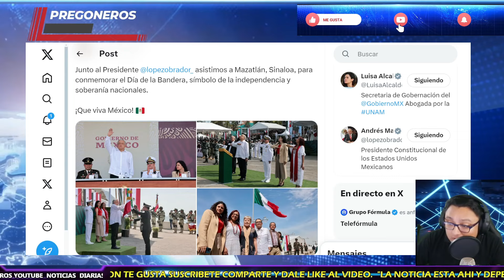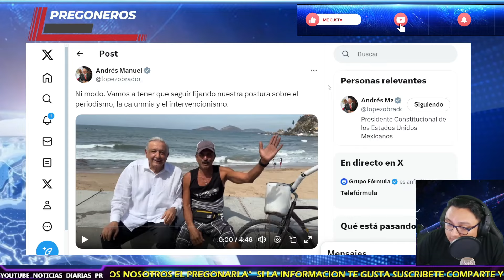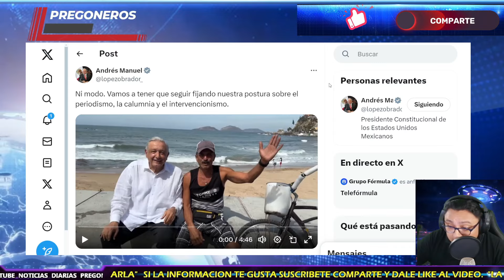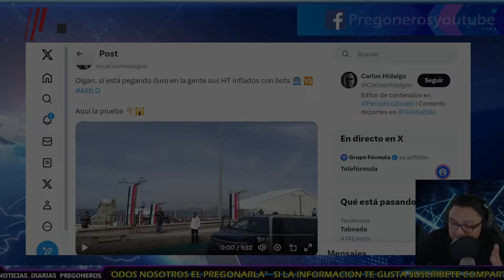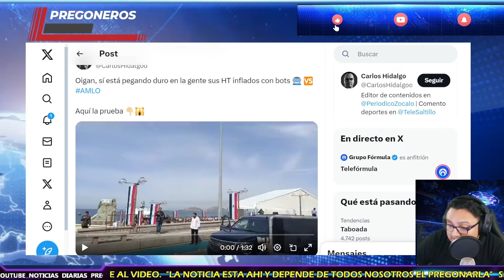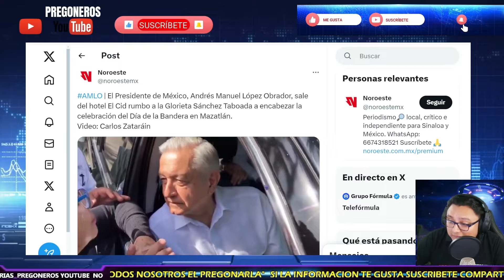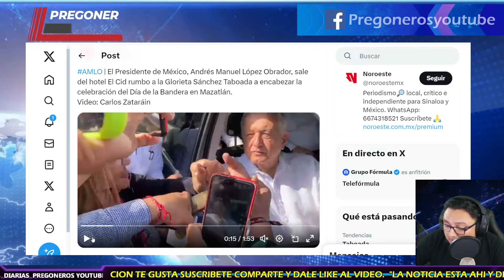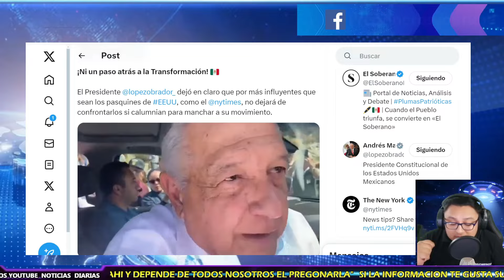EN PLENO SABADO ACABO CON JORGE RAMOS DESDE MAZATLAN! AMOR CON AMOR SE PAGA!